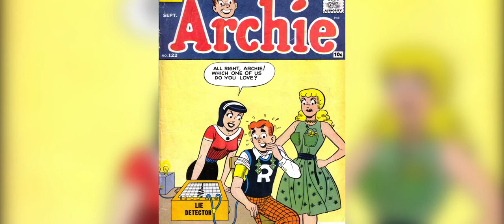Riverdale Pilot | Starfighter Reviews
A review on the Pilot of CW's teen-drama Riverdale.